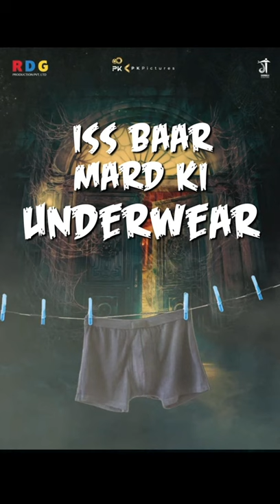Phas Gaye Yaaro Coming Soon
Saleem Pheku & Aziz Naser
Movie - Phas Gaye Yaaro
Stay Tune